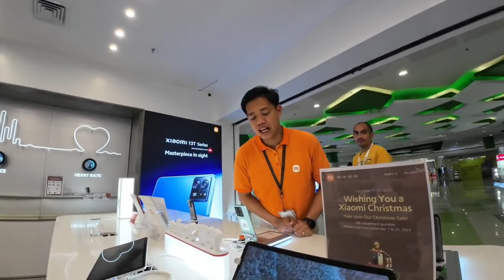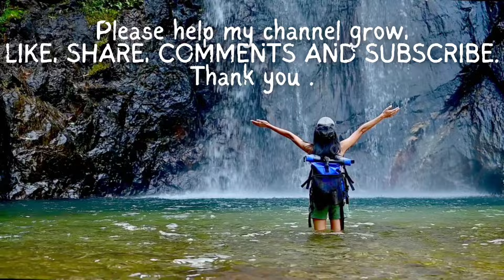SM MANDURRIAO ILOILO CITY ONE OF THE BIGGEST MALL HERE IN ILOILO